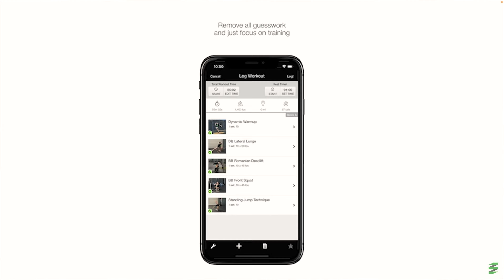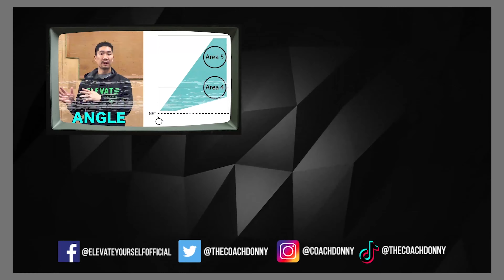VOLLEYBALL PRACTICE : Crossing Seams On Passing, Spiking Medium Tempo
In this Volleyball Practice, we focused on the following skills:
0:00 Intro
0:17 Continuous Ball Control
2:17 Serve Receive From Areas 5/6
3:54 Serving Reps (aim areas 1 and 5)
6:34 Serve & Pass (serving and receiving in the seams)
9:22 Spiking Medium Tempo Sets